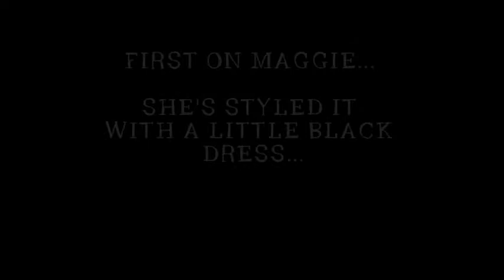WANNABE ELLIE #6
WHO WORE IS BEST?  Ellie is a brand ambassador for Wannabeme.com.au.  She's blogging about her fave piece of jewellery - the Breakfast Necklace by Vinca.  Her cat and dog love this necklace too.  Who wore is best - you decide!